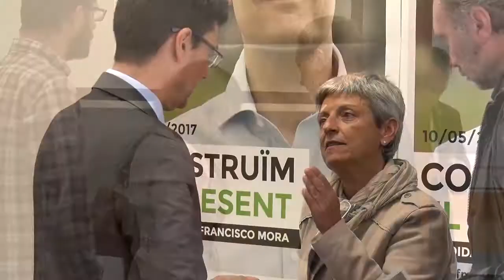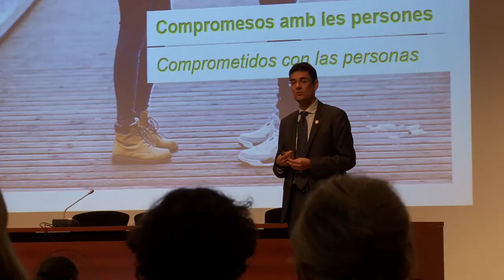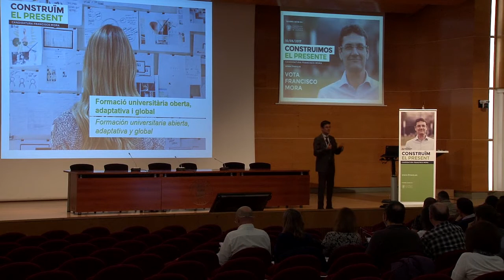Equipo rectoral 2017 - Noticia @UPVTV 11-05-2017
Nueve vicerrectores y un jefe de gabinete acompañarán al rector Francisco Mora en su nueva etapa al frente de la Universitat Politécnica de València. De ellos, seis se incorporan por primera vez al equipo de gobierno.

El nuevo equipo del rector está formado por JOSÉ CAPILLA, que seguirá como vicerrector de Investigación, Innovación y Transferencia; la dirección delegada de emprendimiento y empleo se transforma en vicerrectorado con JOSÉ MILLET de nuevo al frente y JUAN MIGUEL MARTÍNEZ se mantiene como Jefe del Gabinete del rector, cargo que incluye la política de comunicación, las relaciones institucionales y la internacionalización.

La vicerrectora primera será ROSA PUCHADES, quien sigue con las competencias del Vicerrectorado de Responsabilidad Social y Cooperación. Por primera vez, la UPV cuenta con una mujer para sustituir al rector.

Por otra parte, tres de los nuevos vicerrectores son actualmente directores o decanos de centros de la UPV. El nuevo Vicerrector de estudios, calidad y acreditación es Eduardo Vendrell, director de la Escuela Técnica Superior de Ingeniería Informática. Hasta ahora ocupaba el cargo MIGUEL ÁNGEL FERNÁNDEZ.

JOSÉ LUIS CUETO, decano de la Facultad de Bellas Artes, sustituirá a Mª VICTORIA VIVANCOS como Vicerrector de Alumnado, Cultura y Deporte y la nueva Vicerrectora de recursos digitales y documentación será la decana de la Facultad de Administración y dirección de Empresas, VIRGINIA VEGA. VICENT BOTTI deja así el cargo de Vicerrector de las Tecnologías de la Información y las Comunicaciones.

El Vicerrectorado de ordenación académica y profesorado, hasta ahora al cargo de ISMAEL MOYA, pasará a estar ocupado por el Catedrático del Departamento de Tecnología de Alimentos JOSÉ MANUEL BARAT.

Por otro lado, la Directora del Departamento de Química, Mª CONSUELO JIMÉNEZ, asumirá el Vicerrectorado de planificación y prospectiva, en el que está actualmente MIGUEL MARTÍNEZ bajo el nombre de Vicerrectorado de asuntos económicos y planificación.

Por último, el vicerrectorado de Campus e infraestructuras, que cuenta con CARMEN JORDÁ al frente, pasará a asumir los temas relacionados con la eficiencia energética y el medio ambiente. La actual directora del Área de Ordenación de los Campus, MARILDA AYULAY, será la nueva vicerrectora de campus y sostenibilidad.
Además de los ya citados, sale también del actual equipo de gobierno SALVADOR LÓPEZ, quien ejerce de Director Delegado de Eficiencia Energética y Medio Ambiente.